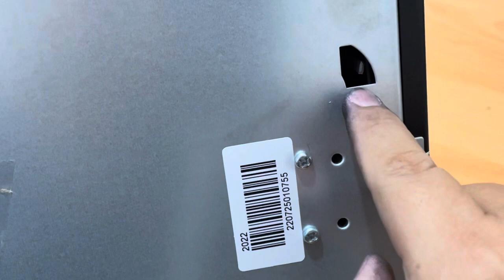Cara memperbaiki Cash Drawer Panda PRJ-335 yang nyangkut